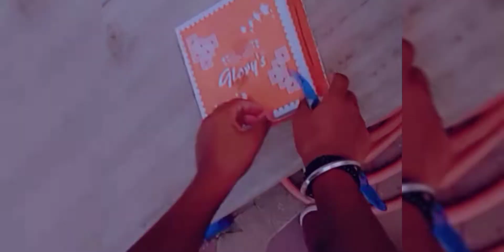Sagar's Birthday Vlog l Celebration l Friends party l Surprise birthday l Food Vlog l Lets adda with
Sagar's Birthday Vlog l Celebration l Friends party l Surprise birthday l Food Vlog l Lets adda with soumen 🤗

Voice: Soumen Roy l
Editing: Soumen Roy l
Dubbing: Soumen Roy l
Channel Owner: Soumen Roy l